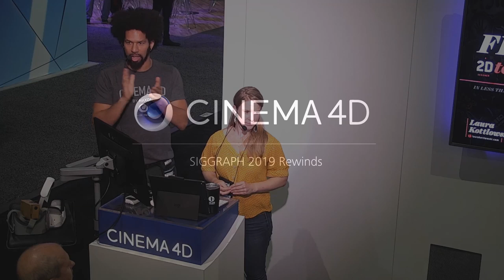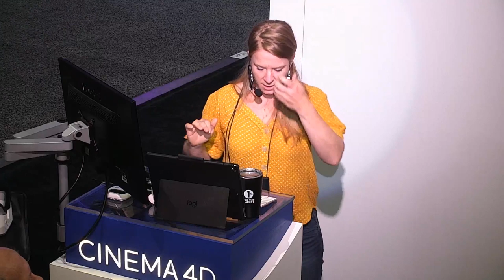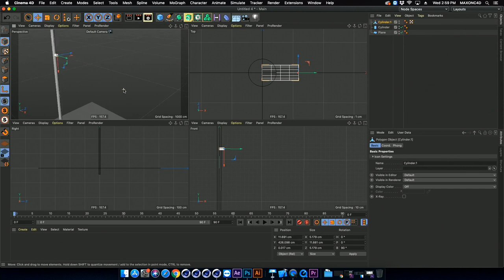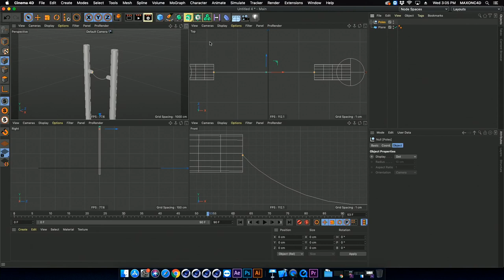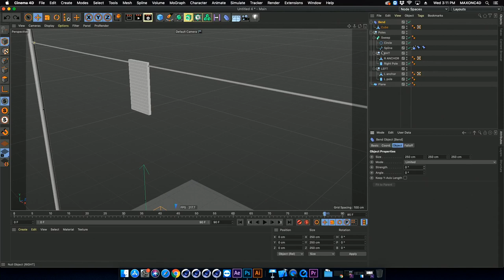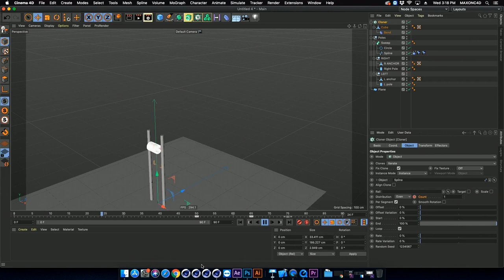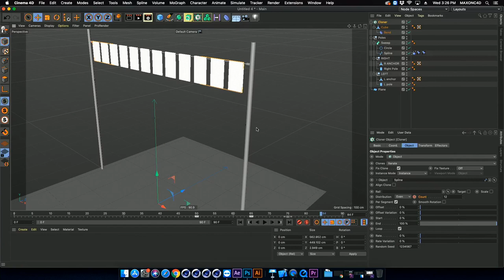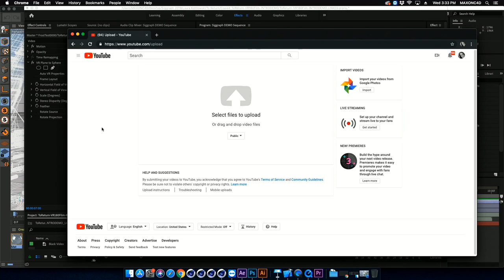Laura Kottlowski @ SIGGRAPH 2019 | Maxon Cinema 4D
Award-winning CreativeDirector Laura Kottlowski highlights how Cinema4D plays a vital role in her creative workflow.